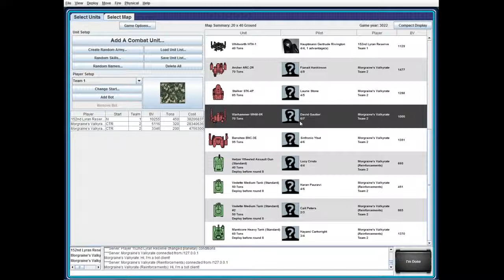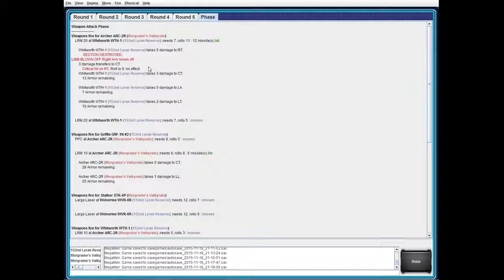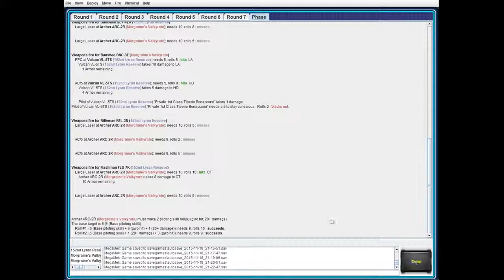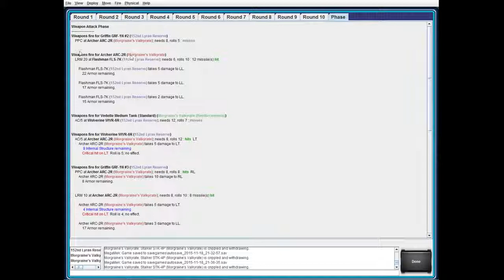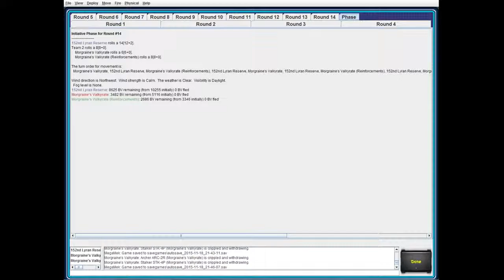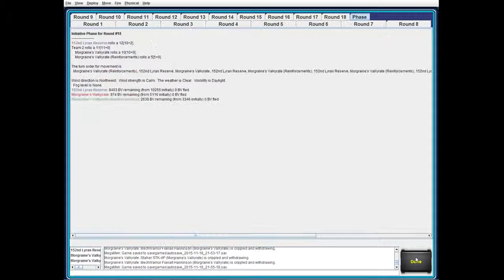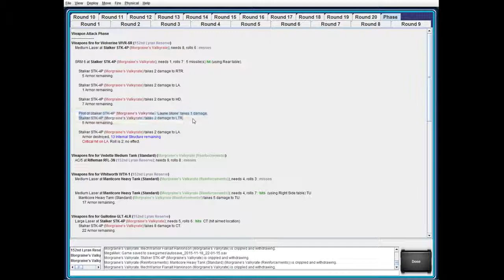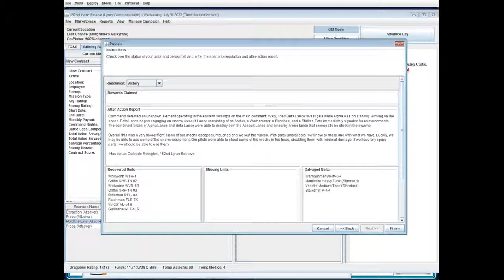MeqHQ AtB - 152nd Lyran Reserve Episode 24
Swamps are the bane of my existence. They're damp, muddy, and filled with Mosquitoes. Worst of all, Battlemechs tend to get stuck. That's the deal breaker. Honestly, the best way to deal with them is to use hovercraft and vtols. Unfortunately, I had neither. Anyways, enjoy my lances flopping around in the mud.